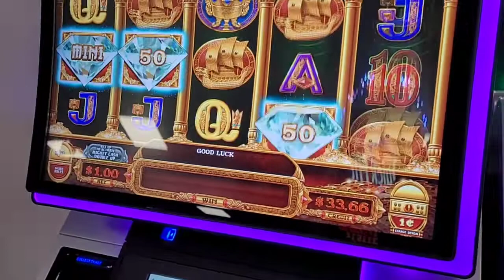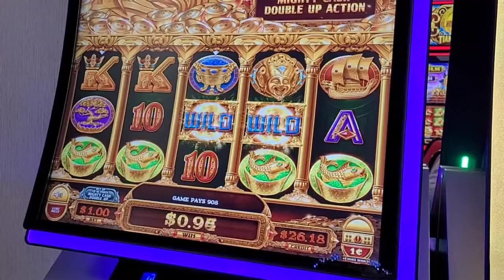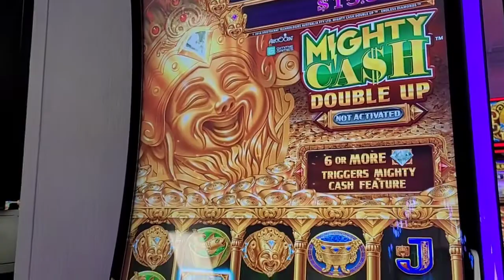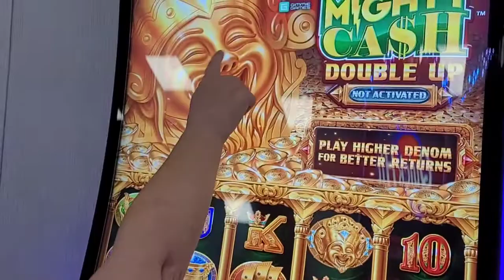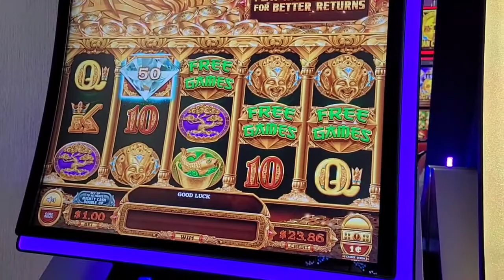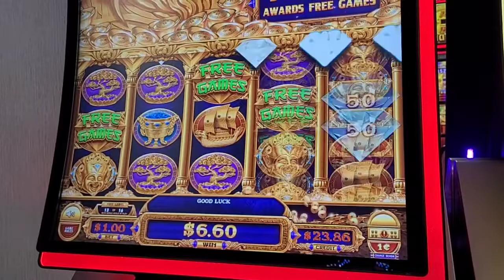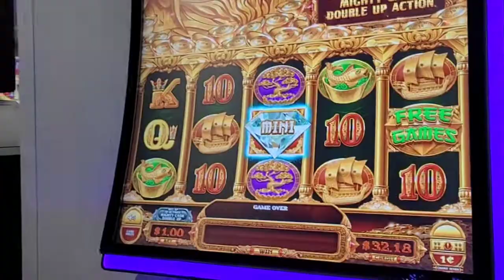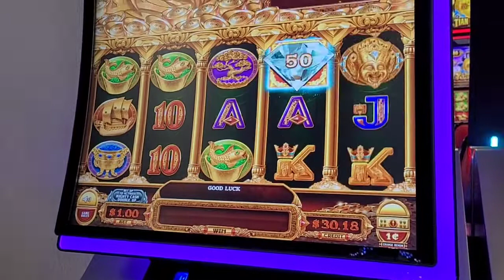Mighty Cash 💸 not Doubled Up Free Games Bonus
Live from the Two Kings Casino
well from our last visit...

Mighty Cash Double Up First Slot Machine inside the side entrance on the near end of the isle

What do you get with the Free Games?
Can you resist the Double Up feature turned off and still have Fun?

Please be safe and play smart, use a budget, even if it takes you to zero for that game. Want to win more? Check out @ProfessorSlots
at his channel

Please leave a comment how you play this game.

We are here for you to enjoy
Slotz of Fun